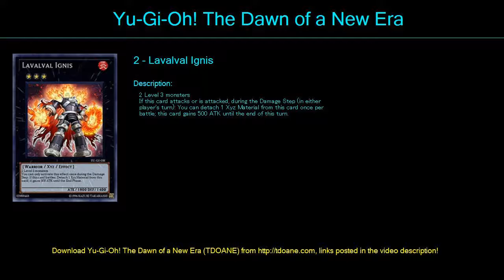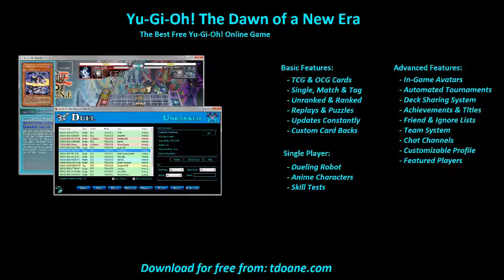Lockdown X Deck Profile May 2016